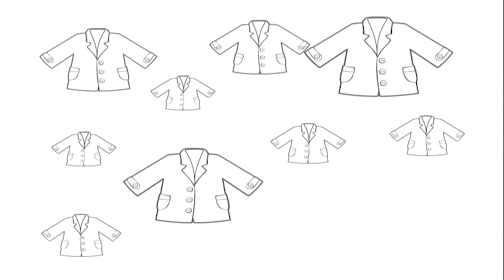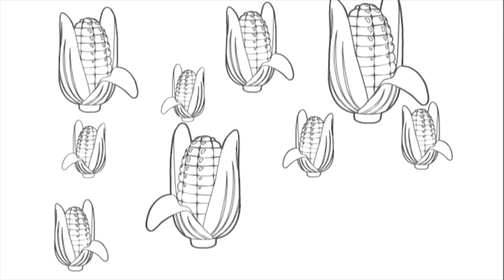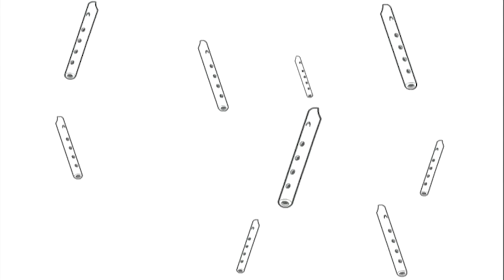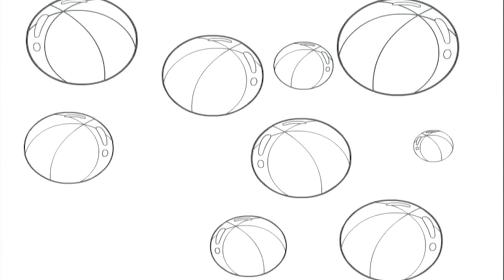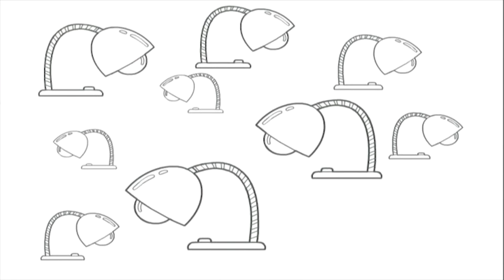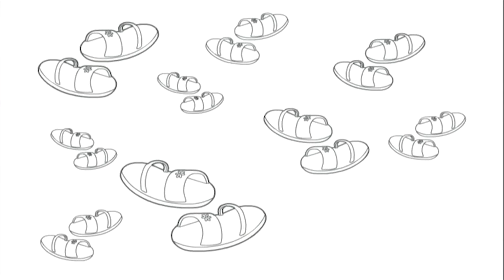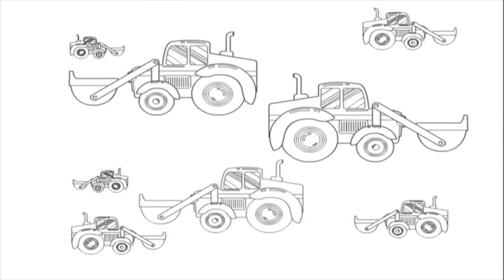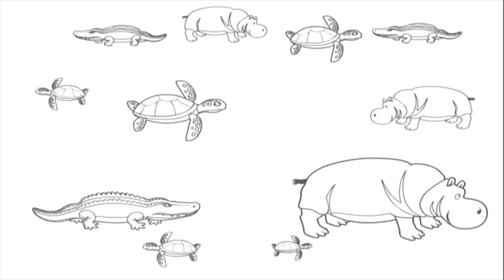Learning Colors For Kids | Coloring and Music for Children | Rainbow Horse compilation | BabyFirst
Learn colors today through color learning videos and coloring cartoons for kids! The colorful Rainbow Horse goes on a coloring adventure through a coloring book while teaching kids to learn colors. Kids identify objects and Rainbow Horse colors in their respective colors! Beautifully rendered with sharp animation, these cartoons for kids are engaging for the whole family! Get familiar with all the colors today on BabyFirst TV!